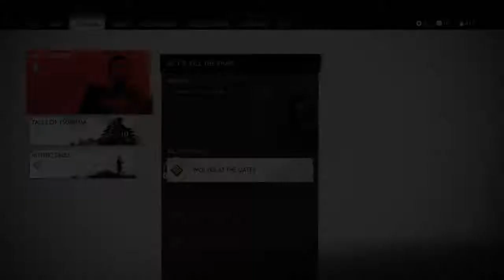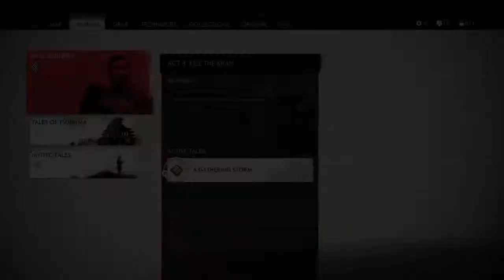Ghost of Tsushima Gameplay - Wolves at the Wall [Part 33 PS4 Full Game]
New to the channel I am playing Ghost of Tsushima on Playstation 4 (PS4) which covers: Ghost of Tsushima gameplay, Ghost of Tsushima trailer, Ghost of Tsushima review, Ghost of Tsushima walkthrough, Ghost of Tsushima OST, and Ghost of Tsushima ending. Ghost of Tsushima may be followed up by similar ninja/samurai games such as: Sekiro: Shadows Die Twice, Nioh 2, For Honor, etc.

Overview:
Ghost of Tsushima is an action-adventure game developed by Sucker Punch Productions and published by Sony Interactive Entertainment. Featuring an open world, it follows Jin Sakai, a samurai on a quest to protect Tsushima Island during the first Mongol invasion of Japan. The game was released on July 17, 2020 for the PlayStation 4. Ghost of Tsushima received praise for its visuals and combat but was criticized for its open world activities. The game is set on Tsushima Island in the late 13th century. It features diverse regions, such as countrysides, fields, Shinto shrines, forests, villages, farms, mountainscapes, and various landmarks.

Plot:
In 1274, a Mongolian invasion fleet led by Khotun Khan lands on the Japanese island of Tsushima. Jin Sakai joins with the rest of the island's local samurai, led by his uncle Lord Shimura, in an attempt to repel the invasion. The battle ends in disaster, with the samurai army killed, Lord Shimura captured, and Jin grievously wounded and left for dead. Jin is found and nursed back to health by Yuna, a local thief, who informs him that most of Tsushima has already fallen to the Mongols. Jin storms Khotun's stronghold at Castle Kaneda in an attempt to rescue Lord Shimura, but is defeated by Khotun in combat and is thrown from a bridge.

Realizing that he cannot defeat the Mongols by himself or with traditional samurai fighting tactics, Jin begins scouring the island to recruit allies and learn fighting techniques to aid in his quest to rescue Lord Shimura. He manages to recruit Yuna, her blacksmith brother Taka, devious merchant Kenji, master archer Ishikawa, female samurai Masako Adachi, and his old friend and mercenary Ryuzo and his Straw Hat rōnin. As Jin disrupts Mongol activities and liberates towns across the island, the locals begin to revere him as "The Ghost". Taka crafts a special climbing hook that allows Jin to scale the walls of Kaneda Castle, and he calls for his allies to commence the rescue mission.

Gameplay:
Ghost of Tsushima is an action-adventure stealth game played from a third-person perspective. Featuring a large open world, there are no waypoints and can be explored without guidance. Players can travel to different parts of the world on horseback. An item that acts as a grappling hook is available to access difficult to reach areas. The game features side quests and non-playable characters with which the player can interact.

Players can engage in direct confrontation with enemies using weapons such as a tachi, which can also be used to chain up a series of fatal strikes after highlighting specific enemies. Alternatively, using stealth allows to evade enemies and strike them silently with tools such as firecrackers to create distractions, smoke bombs to disorient alerted foes, and kunai for striking multiple enemies. One-versus-one dueling with non-playable characters is optional.